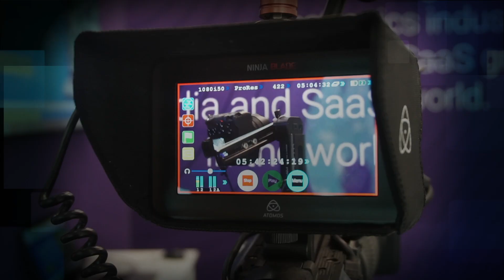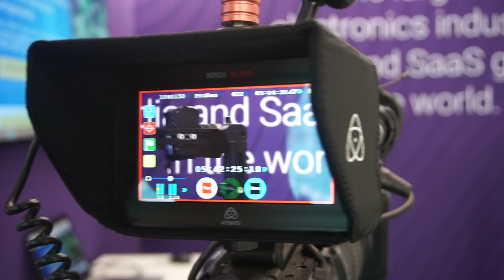Chant Sincere Jason Lien describes the High Speed/High Frequency Solutions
Chant Sincere Has been constructing various of product families(ex. USB series, Fakra Series, QSFP Series & M Series) to provide a total solution to customers.